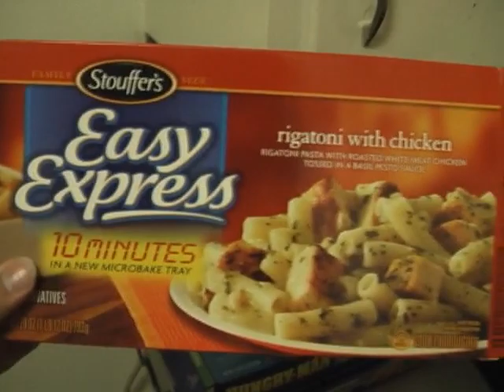I'm Sick With Swine Flu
I got the flu from people at work. Been sick four days now. Hope to get better soon.